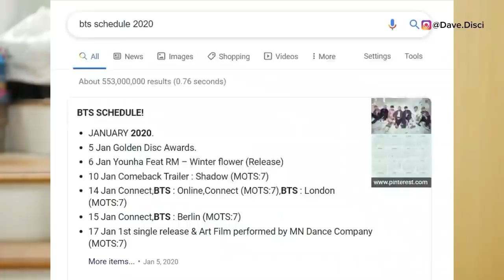WHY BTS LIFE IS IN DANGER, THIS IS WHAT HAPPENED! *trigger warning*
Today I am rehashing an old video that I believe should have gotten a little more attention. I am taking a day off to spend sometime with my family so I hope that is okay with you. This video is going to be about the crazy fans that BTS has to deal with that can put them in danger. I wanted to talk about everything and how I feel about it all. I'd love to know your thoughts and what you think about this saesang.

Use my LYFT Code, to get your first ride on me:
DAVID971836